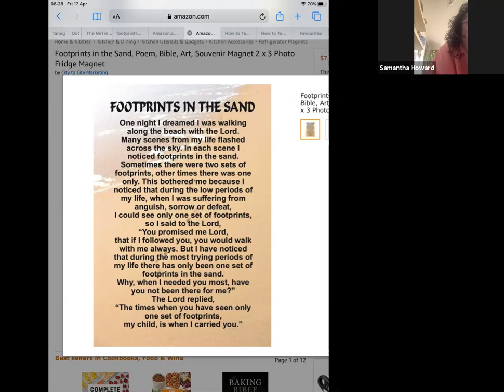Sam Howard - 17-04-20 (Footprints)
Sam shares how God had always got us even we don't feel like it and we can relax